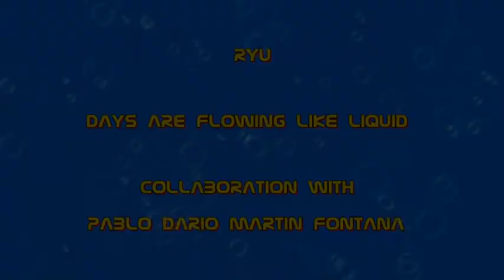Days are flowing like liguid Ryu feat PDMF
Days are flowing like liquid/ Ryusuke Ikeda (Lyrics & Music) with the collaboration of Pablo Dario Martin Fontana (Electric guitar & bass + video)

Time is flowing at a strange speed.
We don't even know when now.
Early summer sunshine in a deserted city.
Life like a dozing in a storm.

Days are flowing like liquid.
No one knows where it will wash up.

In a way, it's very peaceful days.
Factories, banks, and wars, everything is off.
All we know is that the numbers are growing.
And maybe one day I'll be a part of it.

A view like I've seen in my dream

Let us pray for the souls of the victims.
But this could be a great chance for something.
I'm reminded of P. K. D's novels.
Life goes on after despair too.

Days are flowing like liquid.Days are flowing like liquid/ collaboration with Pablo Dario Martin Fontana de Ryu. está posteada bajo una licencia Creative Commons.